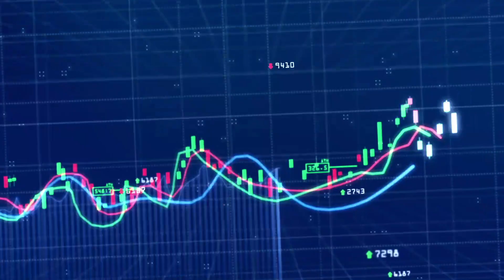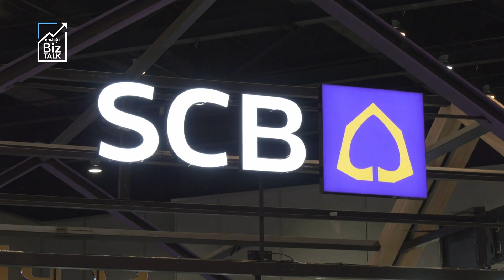แห่เก็บหุ้นแบงก์ รอลุ้นผลกำไรไตรมาส2 : [คุยผ่าหุ้น BIZ TALK]